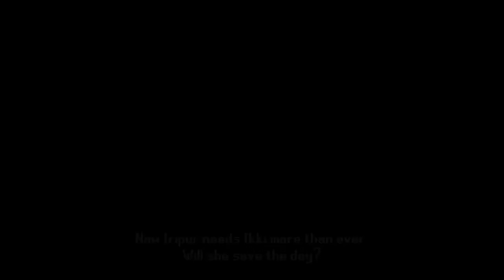Hunter's Legacy "Героические котики" с Леммингом и Банзайцем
Позитивные видео в основном в формате первого впечатления. Это могут быть как инди игры, так и большие проекты. Надеюсь, что и тебя они заинтересуют :-)